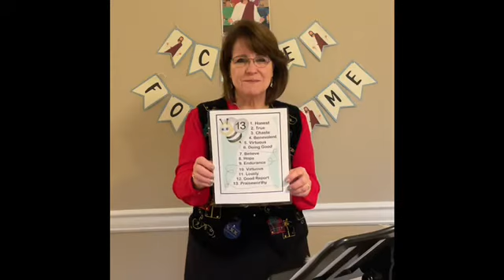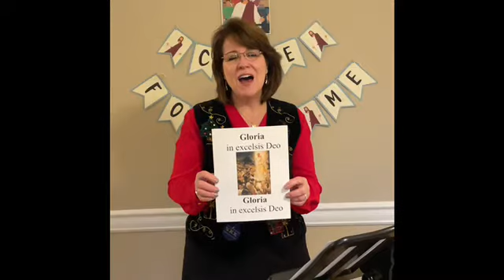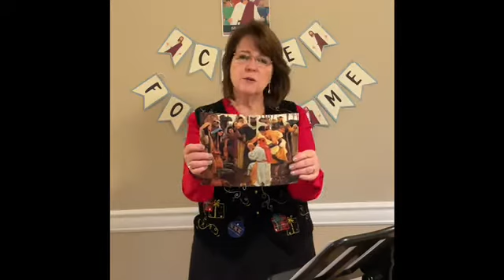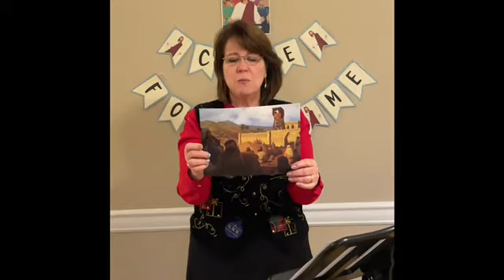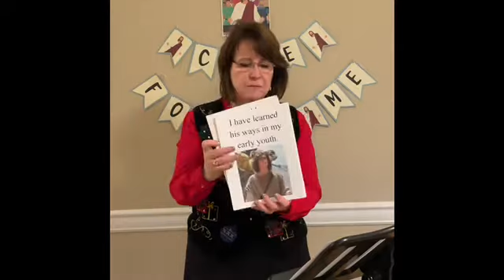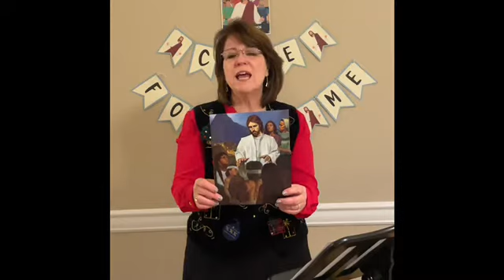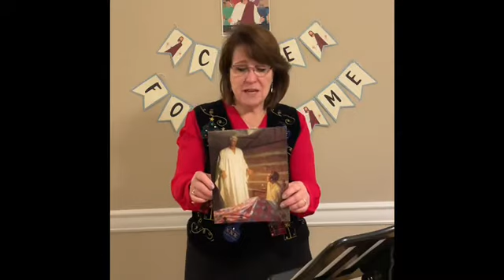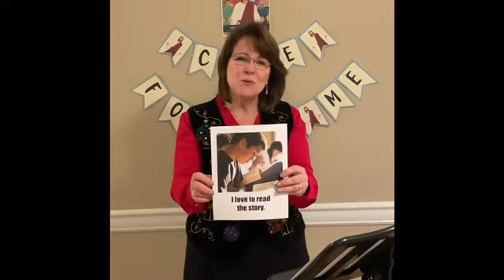Season 1 Episode 39: Moroni 10 (12.27.20)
"Angels We Have Heard on High," "The Tree of Life," "I Will Walk with Jesus," "I'll Follow Him in Faith," "I Know That My Savior Loves Me," "The Book of Mormon Tells of Christ," "I Will Be What I Believe"